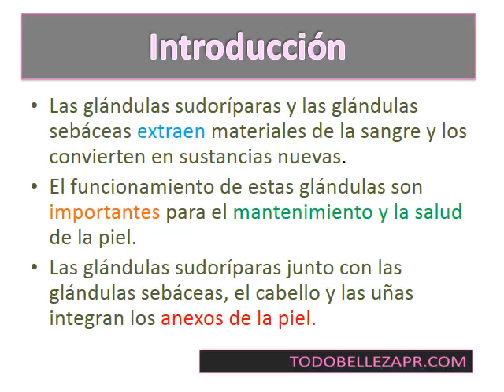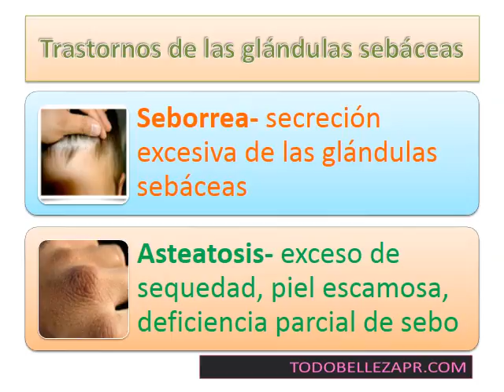GLANDULAS DE LA PIEL I SKIN GLANDS AND THEIR FUNCTIONS I ESTETICA MEDICA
Descripción breve de la glándulas de la piel.. GLANDULAS DE LA PIEL I SKIN GLANDS and their functions. ESTETICA MEDICA

Repasos Completos